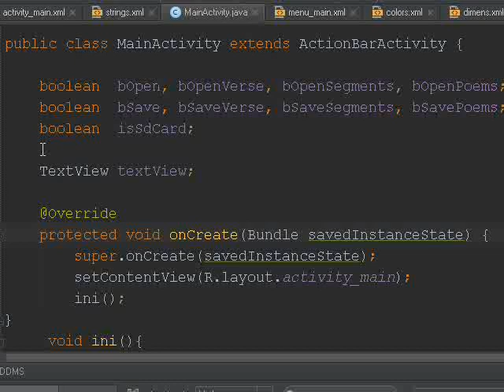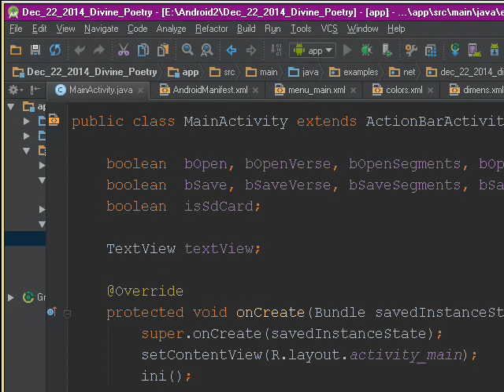isSDcardPresent Method in ES Divine Poetry Editor Code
The rest of code is for the items "Open" and "Save" and their subitems.

booleanbOpen, bOpenVerse, bOpenSegments, bOpenPoems;
booleanbSave, bSaveVerse, bSaveSegments, bSavePoems;
booleanisSdCard;

TextView textView;

protected void onCreate(Bundle savedInstanceState) {
super.onCreate(savedInstanceState);
setContentView(R.layout.activity_main);
ini();
void ini(){
textView = (TextView) findViewById(R.id.mTextView);
reset();
isSdCard = isSdCardPresent();
sdCard();
public static boolean isSdCardPresent(){
 // /android/os/Environment.html
 return Environment
 .getExternalStorageState()
 .equals(Environment.MEDIA_MOUNTED);
// analyses and shows the ExternalStorageState
public void sdCard(){
if(isSdCard) {
wizardMsg("SD card present and mounted"
+ "\n"
+ "at read/write access.");
else wizardMsg("SD card not present, " +
"\nor unmounted.");
public void reset(){
bOpenVerse=bOpenSegments=bOpenPoems=false;
bSaveVerse=bSaveSegments=bSavePoems=false;
// shows messages
public void wizardMsg(String msg)
textView.setText(msg);
public void open(){
bOpen = true; bSave = !bOpen;
wizardMsg("Open");
public void save(){
bSave = true; bOpen = !bSave;
wizardMsg("Save");
public void openVerse(){
bOpenVerse=true;
bOpenSegments=bOpenPoems=!bOpenVerse;
wizardMsg("Open Initial Verse");
public void openSegments(){
bOpenSegments=true;
bOpenVerse=bOpenPoems=!bOpenSegments;
wizardMsg("Open Replaceable Segments");
public void openPoems(){
bOpenPoems=true;
bOpenVerse=bOpenSegments=!bOpenPoems;
wizardMsg("Open Divine Poems");
public void saveVerse(){
bSaveVerse=true;
bSaveSegments=bSavePoems=!bSaveVerse;
wizardMsg("Save Verse");
public void saveSegments(){
bSaveSegments=true;
bSaveVerse=bSavePoems=!bSaveSegments;
wizardMsg("Save Replaceable Segments");
public void savePoems(){
bSavePoems=true;
bSaveVerse=bSaveSegments=!bSavePoems;
wizardMsg("Save Poems");

public boolean onOptionsItemSelected(MenuItem item) {
// Handle action bar item clicks here. The action bar will
// automatically handle clicks on the Home/Up button, so long
// as you specify a parent activity in AndroidManifest.xml.
int id = item.getItemId();
// Open
if (id == R.id.action_open) {
open();
return true;
// Open Verse
if (id == R.id.open_verse) {
openVerse();
return true;
// Open Segments
if (id == R.id.open_segments) {
openSegments();
return true;
// Open Poems
if (id == R.id.open_poems) {
openPoems();
return true;
// Save
if (id == R.id.action_save) {
save();
return true;
//Save Verse
if (id == R.id.save_verse) {
saveVerse();
return true;
//Save Segments
if (id == R.id.save_segments) {
saveSegments();
return true;
//Save Poems
if (id == R.id.save_poems) {
savePoems();
return true;